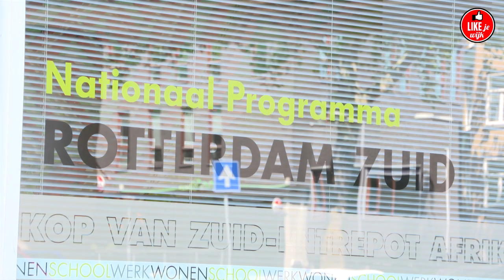Werkbezoek Koningin Máxima zorgt voor trots op Rotterdam Zuid.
Hare Majesteit Koningin Máxima heeft donderdagmiddag 12 juli een werkbezoek gebracht aan Rotterdam Zuid.
Marco Pastors van het Nationaal Programma Rotterdam-Zuid bezocht met Koningin Máxima locaties in Rotterdam Zuid, Like je Wijk mocht op uitnodiging mee!

In het Nationaal Programma Rotterdam Zuid werken Rijk, gemeente, corporaties, zorginstellingen, schoolbesturen, bedrijfsleven, politie, openbaar ministerie en werkgevers aan een gezonde toekomst voor Rotterdam Zuid. Doel is het wegwerken van de achterstanden van de bewoners en het opleidingsniveau, arbeidsparticipatie en woonkwaliteit in twintig jaar te laten stijgen naar het gemiddelde van de vier grote steden in Nederland. Dit gebeurt onder meer door een sterke focus op de pijlers school, werk en wonen. Daarbij worden, naast het inzetten van extra geld en activiteiten, vooral de bestaande middelen anders en gezamenlijk ingezet. Uit de eerste voortgangsrapportages van het NPRZ blijkt dat in de afgelopen vijf jaar de CITO-scores zijn gestegen en meer leerlingen kiezen voor een opleiding met een gezond perspectief op een baan. Daarnaast stromen er verhoudingsgewijs meer mensen uit naar werk op Zuid dan in de andere grote steden en is Rotterdam-Zuid steeds meer in trek als plek om te wonen.

Tijdens het werkbezoek, waarin de pijlers school en werk centraal stonden, kreeg Koningin Máxima een toelichting op het programma in een gesprek met de voorzitter van het NPRZ, burgemeester Ahmed Aboutaleb, verantwoordelijk wethouder Richard Moti en Marco Pastors, directeur NPRZ. Daarna ging zij op het Werkplein aan de Herenwaard in IJsselmonde in gesprek met onder andere een klantmanager, jobcoach en werkgever over het project Werkweekagenda en andere initiatieven die mensen die lang thuiszitten weer activeren om aan het werk te gaan. Aansluitend sprak Koningin Máxima met een aantal werkzoekenden over hun ervaringen met de Werkweekagenda.
Op het Albeda Zorgcollege aan de Rosestraat vond vervolgens een gesprek plaats over loopbaanoriëntatie en begeleiding en de speciaal door het NPRZ ontwikkelde AanDeBak-garantie. Dit is een garantie op een baan die leerlingen al bij de start van hun mbo-opleiding ontvangen als zij kiezen voor een baan in de zorg-, techniek-, bouw- of foodsector. Tenslotte bracht Koningin Máxima een bezoek aan het Skills Lab, een praktijkonderwijsruimte voor zorg, waar zij sprak met enkele studenten en docenten.

Stichting Like je Wijk wist vorige week al dat Hare Majesteit Koningin Máxima Rotterdam Zuid zou bezoeken, maar zoals dat hoort onder embargo dus moesten we het geheim houden. We werden door een functionaris van het Koninklijk huis gebeld en uitgenodigd om de tour door zuid bij te wonen en in beeld te brengen zodat wij het konden verspreiden via het Rotterdams Buurtplatform. Uiteraard heel bijzonder en een mooie ervaring om het van dicht bij mee te mogen maken. Wat mij vooral is bijgebleven is de tijd en aandacht die Koningin Máxima nam voor iedereen die zij ontmoete. Ze stelde vragen was en serieus geinteresseerd naar de verhalen van Rotterdammers van Zuid op de verschillende locaties.

Bedankt Nationaal Programma Rotterdam Zuid voor de gastvrijheid en begeleiding!